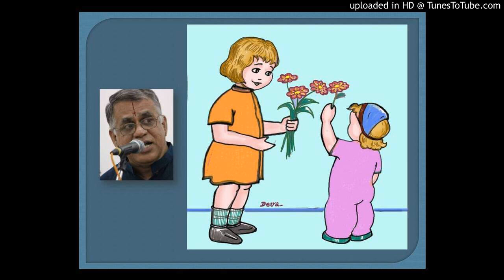Sulaba Geetham 4 – Indha Naal Iniya Naal - Devanathan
Sulaba Geetham  –  Indha Naal  Iniya Naal
It is a Birth Day Song in the form of Nottu Swaram in the raagam Sankarabaranam.
 This Tiny song  has been  written, tuned and sung by Devanathan
Artwork : Devanathan